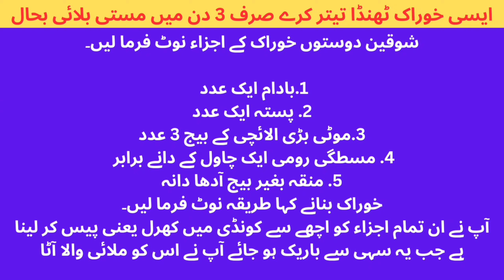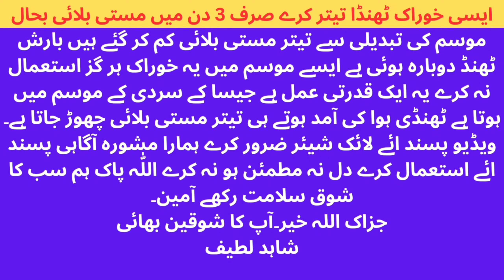Ager ap ka teetar thanda hai ایسی خوراک ٹھنڈا تیتر کرے صرف 3 دن میں مستی بلائی بحال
black francolin
sindhi kala teetar
black francolin voice
black teetar
kala teetar ki mastiya
kala teetar
sindhi kala teetar ki awaz
sindhi kala teetar ki mastiya
kala teetar awaz
teetar
sindhi black francolin
kala teetar voice
kala teetar sound
birds
तीतर
काला तीतर
ब्लैक फ्रेंकोलिन
black francolin call
francolin
black partridge
teetar voice
teetar sound
teetar ki boli
teetar awaz
sindhi teetar voice
sindhi teetar ki awaz
sindhi teetar
teetar ki awaz
speeder kala teetar
sheedi kala teetar
kala teetar ki masti
kala teetar breeding
black franclion chick
sheedi nasal ka teetar
india kala teetar
india black franclion
black franclion for sale | kala teetar ki awaz | black partridge voice
lal potiya
black francolin | teetar ki awaz | sindhi kala teetar
kala titar
kala teetar ki awaz | black partridge | black francolin singing
black francolin sound
black francolin video
full masti wala teetar
sindhi kala teetar masti
kala teetar awaaz
kala teetar ki awaaz
partridges
sindhi kala teetar ki mastiya 2023
allpakistankalateetarustadirfanalvi
کالی مادی کی آواز
کالا تیتر
srp
francolins
black teetar with full masti
kalateetar